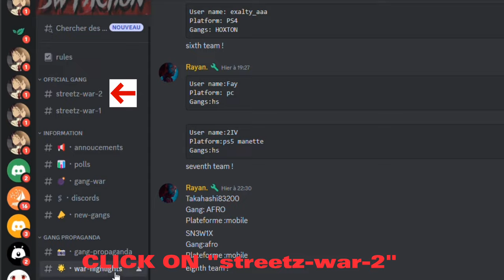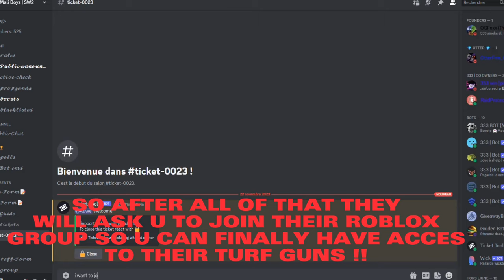HOW TO JOIN A GANG/ACCESS TURF IN STREETZ WAR 2 !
In this video I am showing you guys how to join a gang in streetz war two

How to join streetz war 2 gang
Streetz war 2 gang wars
How to join a gang in streetz war 2
tutoriel streetz war 2
streetz war 2 turf
streetz war 2 how to get gun , streetz war 2 how to get money fast, streetz war 2 roblox how to get guns
où vendre des épices et des graines dans la deuxième guerre de Streetz
comment avoir une arme dans Streetz War 2
COMMENT VOLER LA BANQUE DANS LA NOUVELLE MISE À JOUR DE STREETZ WAR 2 !